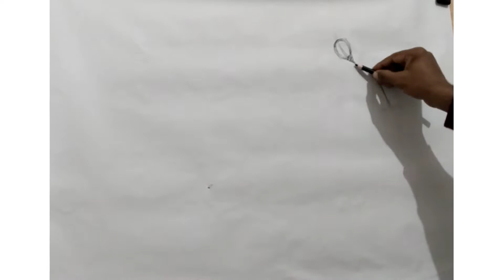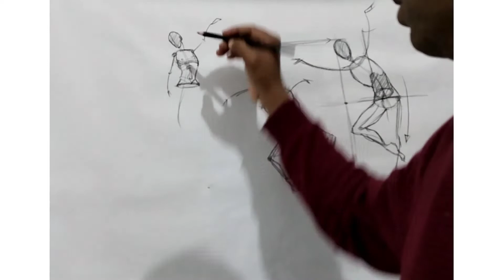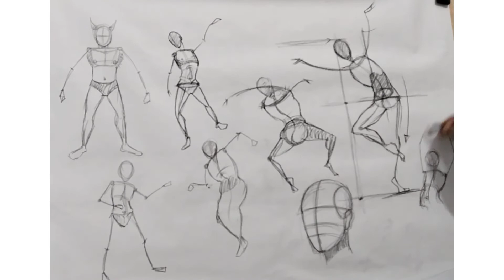How to draw poses drawing !! And fight scene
draw fight scene
pose different drawing
drawing different poses
when pose season 3
easy pose drawing
waving pose reference
what pose to drawpose tutorial
are pose balls real
when do pose come back on 2021
posing tutorial photography
was pose based on a true story
t pose wikihow
what pose to draw
what pose should i draw
what pose
when pose season 3 on netflix